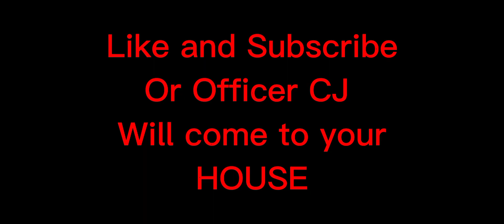Minecraft Death Mansion map Part 1